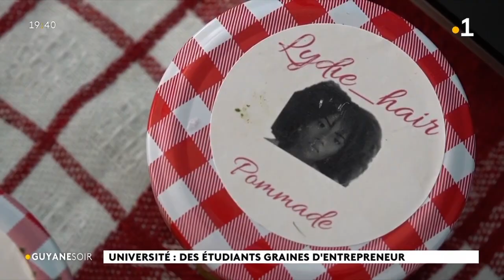💦Savons🧼 à base de 🌱Manioc🍠 Invention🔬 d’une Jeune🏹 Kalinago🗿de Guyane🇬🇫 Extrait Jt 19h30🟣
💦Savons🧼 à base de 🌱Manioc🍠 Invention🔬 d’une Jeune🏹 Kalinago🗿de Guyane🇬🇫 Extrait Jt 19h30 🟣 Journal Information Jeudi 13 Juillet 2023 La1ère RFO Guiana Guyane Outre-Mer RePlay Radio France Télévision
💧Guiana : Terre d'Eau Abondante, en référence aux nombreux Fleuves qui irriguent la luxuriante Forêt Amazonienne. C’est ainsi que les Arawaks désignaient l'actuel plateau des Guyanes qui s'étend du Brésil à la Colombie.
🕊Les Saintes: Caàroucaéra/ Kaaroucaéra (Îles aux Perroquets🦜),